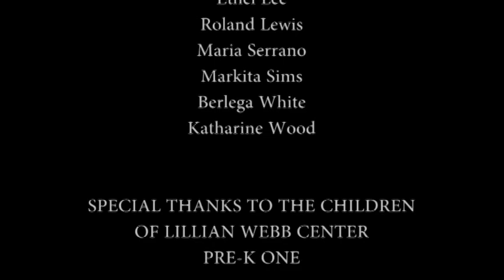The "Elaine" Engine That Could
Sheltering Arms Lillian Webb Center in Lawrenceville, GA, re-imagines a favorite children's book as they pay tribute to retiring Sheltering Arms CEO Elaine Draeger